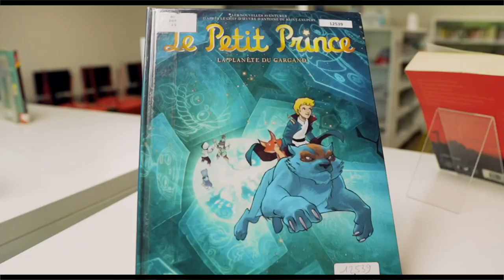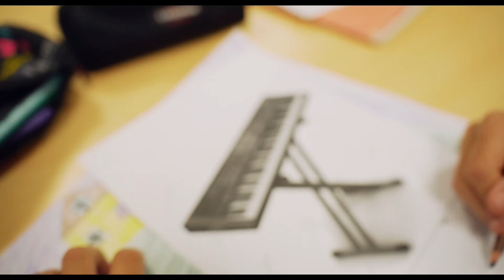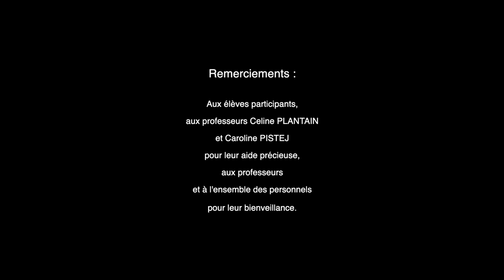Présentation de l'offre de formation au collège Saint-Exupéry, Hautmont pour la rentrée 2022-2023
Présentation des différentes options du collège pour l'année 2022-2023. Projet financé par la cité éducative Hautmont-Louvroil-Neuf-Mesnil.